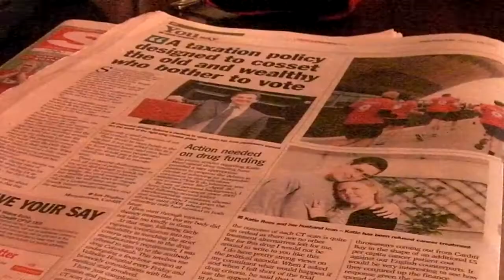More Rain More Purple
When it rains, head for the Malcolm Uphill.  Head for the Malcolm Uphill and it rains.  It's a Bank Holiday Monday, so it's raining anyway.  I drank beer.